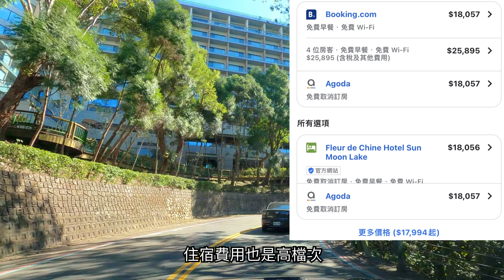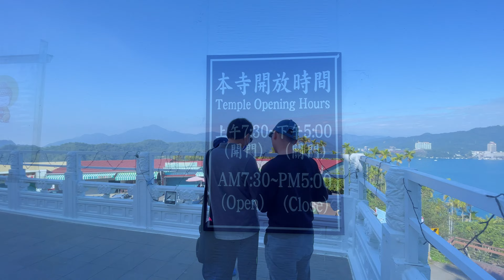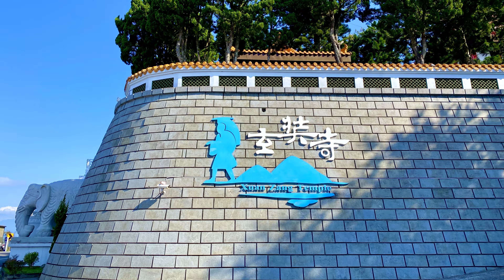【跨年切地瓜之旅 】EP.03 清境-埔里-日月潭-玄奘寺-向山-信義鄉 Ford Kuga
極北極南燈塔切地瓜之旅，第二天行程許多路線從沒走過，感到興奮又新奇又有點緊張，從南投清境出發，路過玉山國家公園，晚上抵達阿里山再尋找住宿，今天是跨年夜，不少遊客往山上跑，不確定能否找到住宿，已有睡車上的心理準備，希望晚上不會太冷🤣

拍攝器材：iphone12max 搭配 Dji 穩定器
拍攝日期：2021年12月30日～2022年1月1日